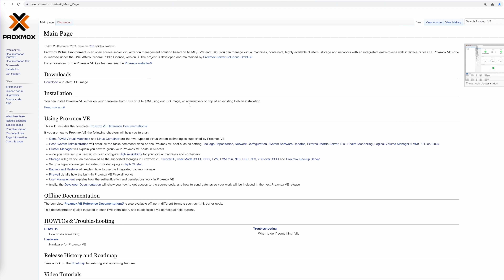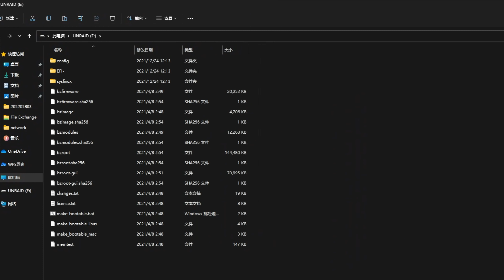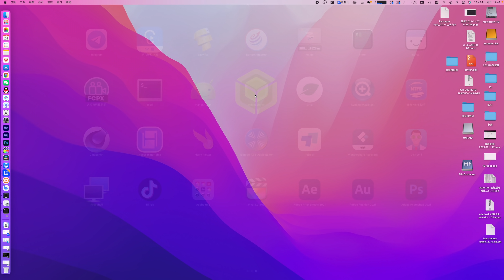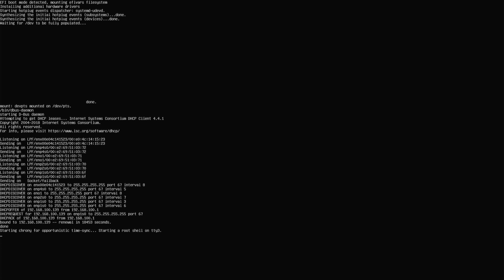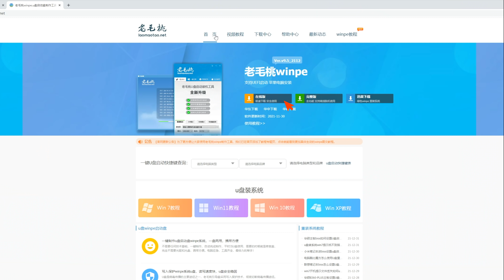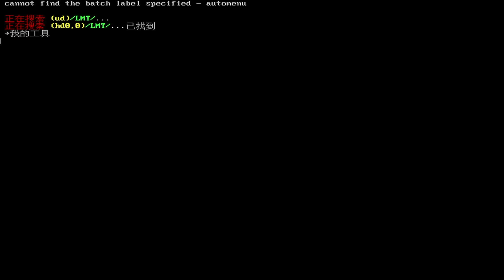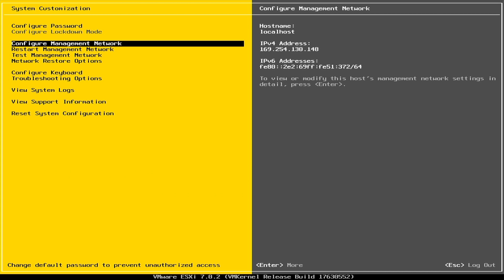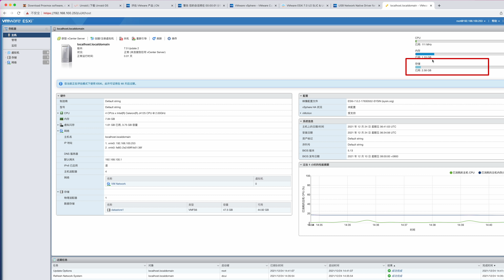一個視頻學會安裝ESXI/PVE/UNRAID/零基礎玩轉2.5G软路由上各種虛擬機/手把手教妳發揮2.5G軟路由全部實力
写盘软件：
固件和工具下载：见评论区置顶
官网下载地址见评论区置顶
领100元优惠劵：
Disney+分流地址
我用的机场
海豚湾